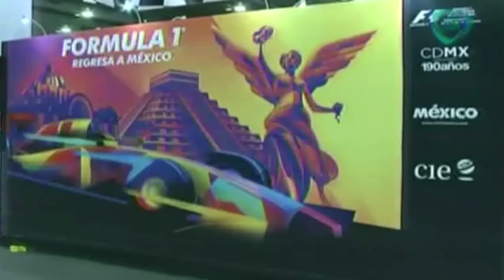Inauguarada en el DF la exposición FIA Motorex México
Jean Todt, presidente de la Federación Internacional de Automovilismo (FIA), fue el encargado de inaugurar el FIA Motorex  México, una exposición dedicado al deporte de motor que se celebrará de este jueves 9 de julio al domingo 12.  09 julio de 2015